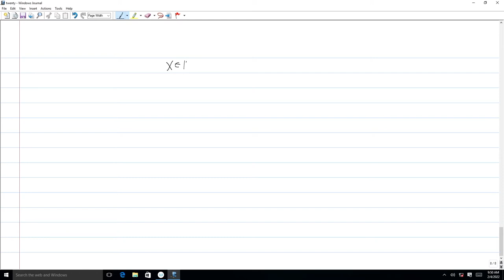Lec 60: Jointly Gaussian Random Varibales and Circular symmetry